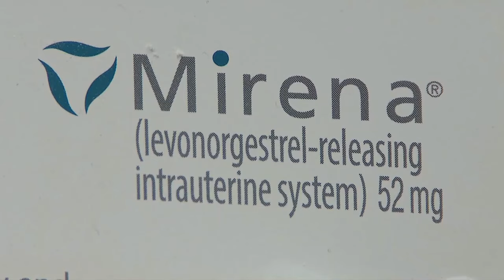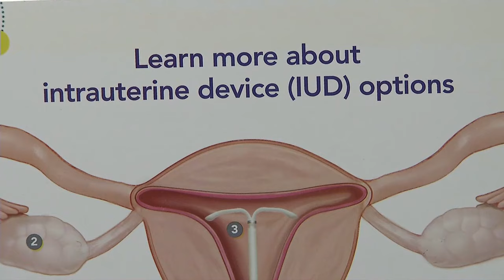Number of women seeking long-acting birth control, sterilization rises after Trump’s re-election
KCRG-TV9 News at 5:00 PM